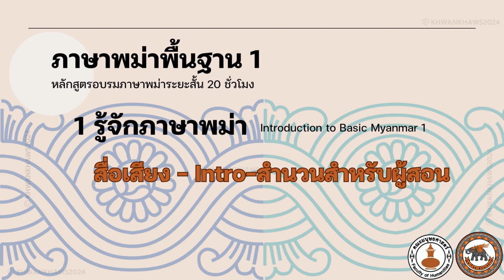Intro -สำนวนสำหรับผู้สอน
สื่อเสียงประกอบการสอน หลักสูตรภาษาพม่าพื้นฐานระยะสั้น (20 ช.ม.)
คณะมนุษยศาสตร์ มหาวิทยาลัยนเรศวร

ขวัญข้าว สังขพันธานนท์ เขียน & ให้เสียง
Dr. Khine Cho Latt ให้เสียง
Mr Akar Min Htet  ให้เสียง
mr Nay Myo Min ให้เสียง
นายยุรนันท์ (Mr Yan Naing Htwe) ให้เสียง